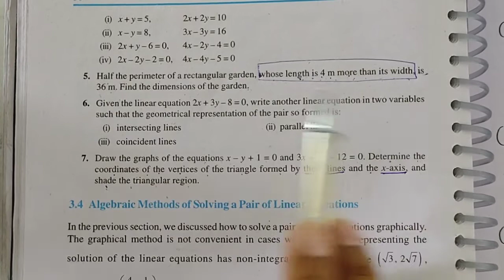STD-10 | MATHS | CH-3 | ENGLISH MEDIUM | LEC.-18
MCQ'S